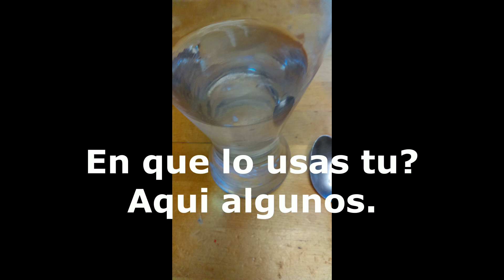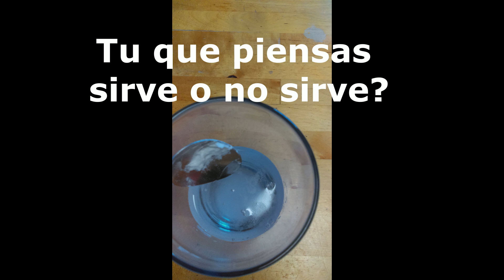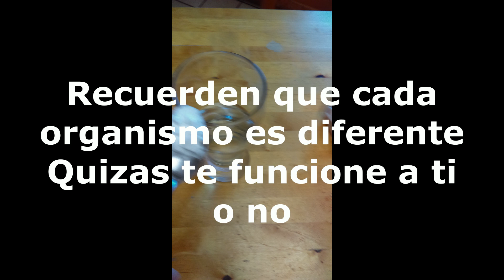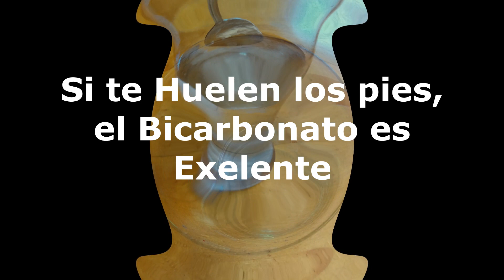Bicarbonato de Sodio, Gran cura de los Abuelos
El Bicarbonato de Sodio, siempre ha sido una gran cura para muchas enfermedades en casa, y asi se ha pasado de familias en familias o generaciones, personalmente en casa desde generaciones lo usamos, por ejemplo el bicarbonato con agua de limon muy efectivo para mucho y asi mas usos. Pero existen algunas personas que dicen que esto no es cierto, y creo que tu en casa lo haz usado como yo verdad?  Asi que cuenta como lo usas y si ha sido efectivo en ti o en tu familia.  Recuerdo que todo esto es alternativo, y para cualquier problema, primero acudir a su medico, y recordando que cada organismo es diferente y su funcion asi todo responsablemente,